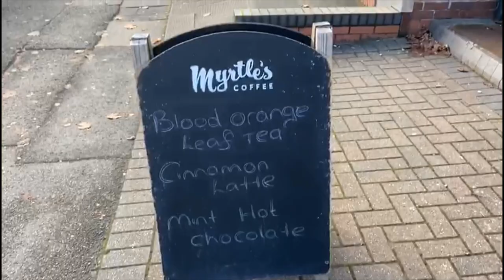Anything But Rugby - Episode 3 - with George Furbank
The young Northampton Saint and I talk house hunting, geography, Take That and pretty much anything but rugby, enjoy!